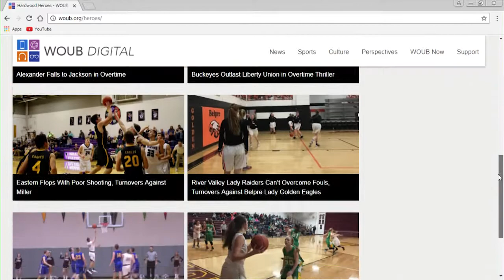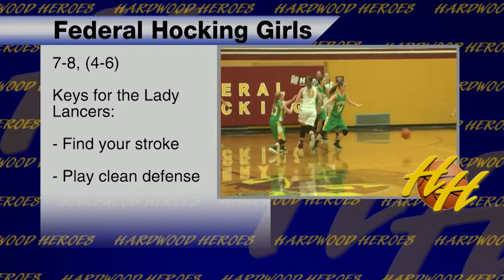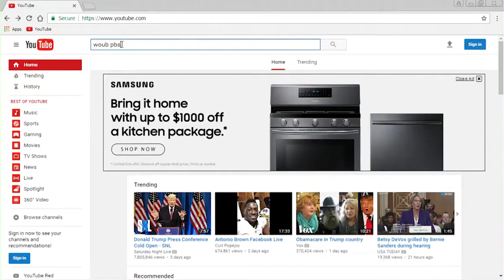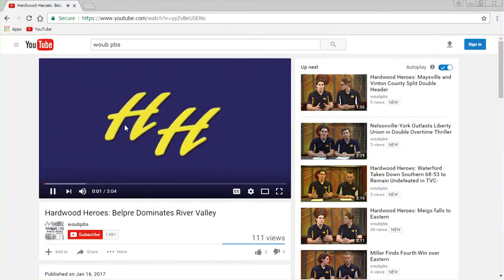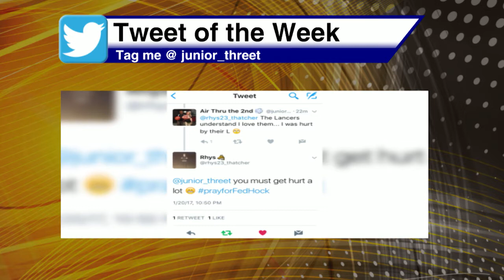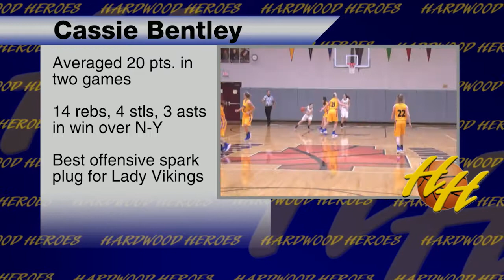Hardwood Heroes Season 8 Episode 3